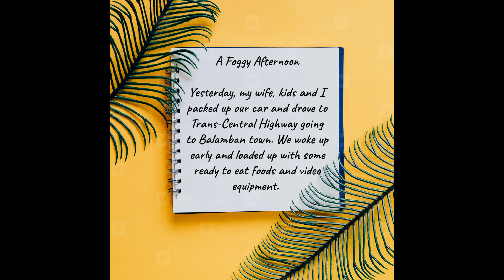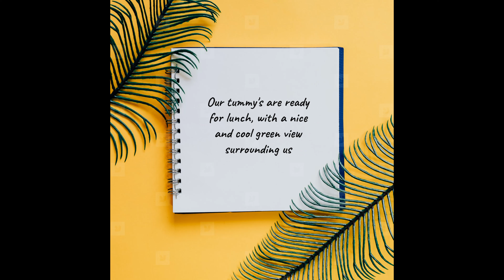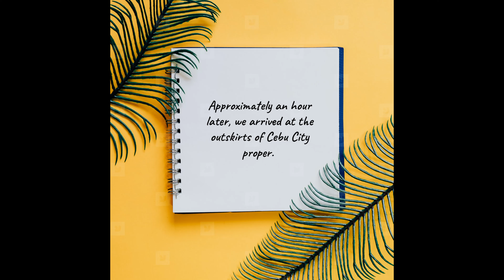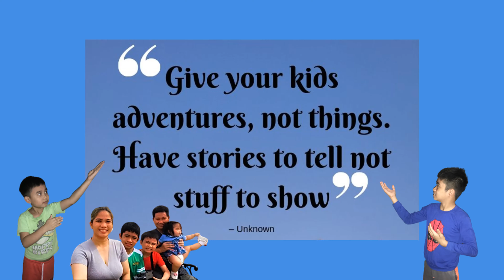FOGGY MOUNTAIN ADVENTURE I CEBU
"The valleys are covered with fog; mountains are covered with fog; everywhere is covered with fog! What to do? Don't worry, if your mind is not covered with fog, you will find your path! When mind's vision is clear, you can always see everywhere!"